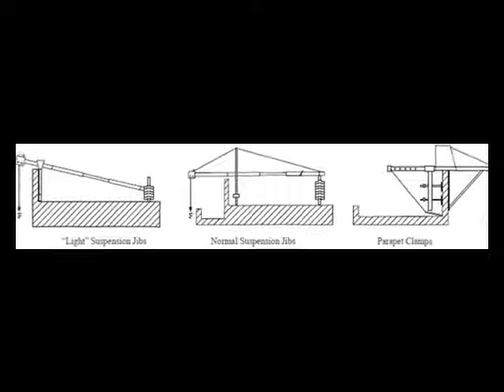Bth Brand Facade Window Cleaning Machine